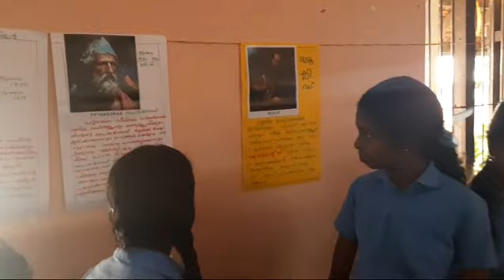Jeeva Magnas ജീവമാഗ്നാസ്(1)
Jeeva Magnas ജീവമാഗ്നാസ്